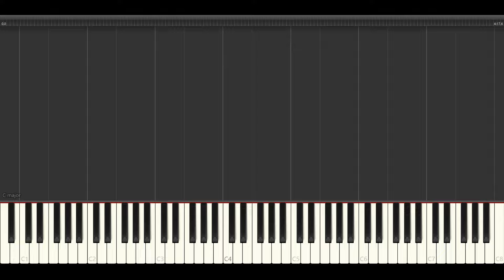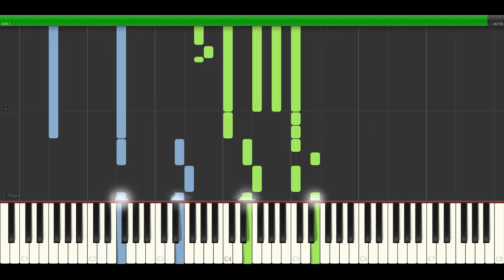A-ha - Velvet НОТЫ & MIDI | PIANO COVER | PIANOKAFE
🎹 Ноты & midi 🌎:

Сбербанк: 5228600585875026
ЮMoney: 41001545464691